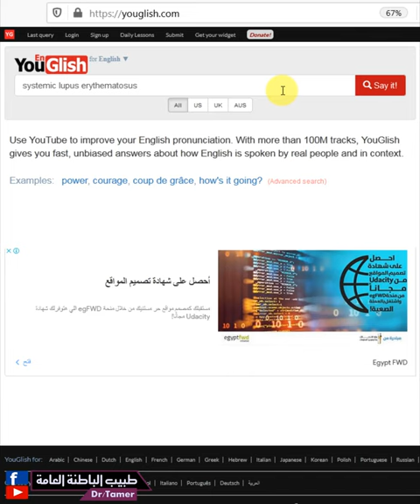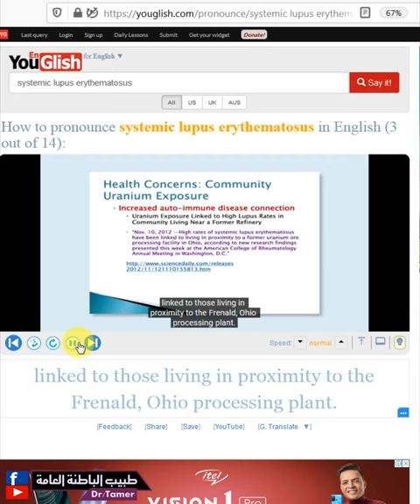موقع يعلمك كيف تنطق المصطلحات الطبية .. وغيرها من الكلمات الانجليزية